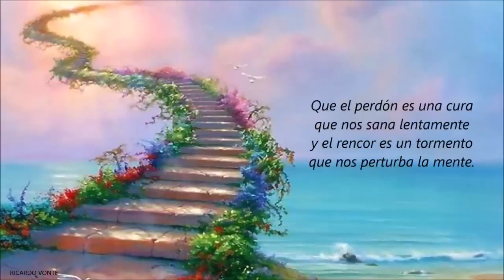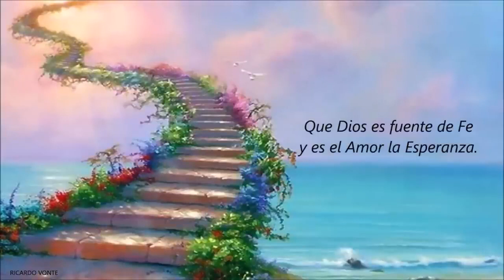Poema de reflexión - En el camino aprendí - Ricardo Vonte